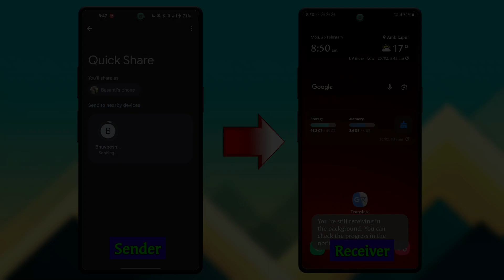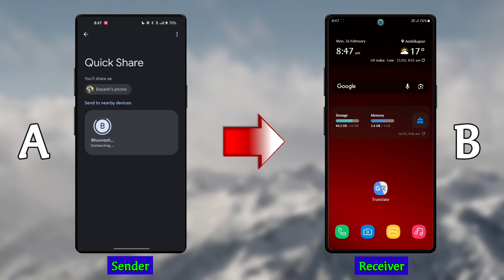New Quick Share 🔥 How to use Quick Share with Nearby Share ??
Doston
             Aaj mai aapko bataya hu. QUICK SHARE USE KAISE KAREN to achhe se dekhna quick share use karna sikha jaaoge.
Ab nearby share kisi bhi android me nahi milega.
Ab QUICK Share sabhi android device me milega.

Jo bhi dowbt ho comment karna...

☆ My Gears

• Green Screen
• Bluetooth speaker

how to use nearby share & quick share?
how to use nearby share in samsung phone,how to use quick share app